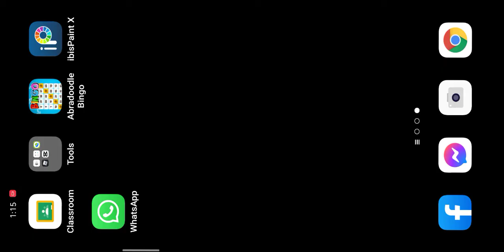SOMEONE WANT TO SCAM ME